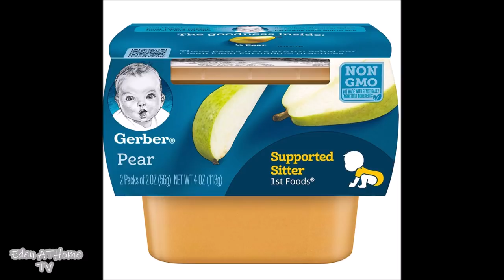ብኸመይ ንዝደረቑ ሕፃናትን ቆልዑትን ንገላግሎም (ፈውሲ ድርቀት ኣብ ገዛና) Eritrea How To Stop Constipation For Babies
ብኸመይ ንዝደረቑ ሕፃናትን ቆልዑትን ንገላግሎም
(ፈውሲ ድርቀት ኣብ ገዛና)
 How To Stop Constipation For Babies And Toddlers
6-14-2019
To Order Habit Nest Fat loss journal with